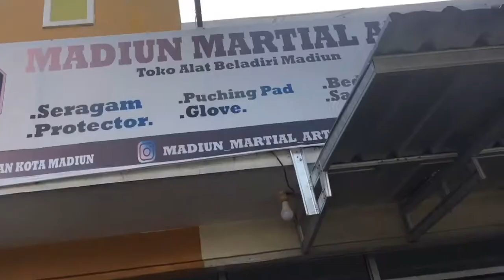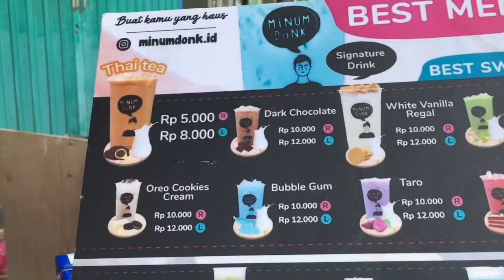MINUM DONK SUDAH ADA DI MADIUN , KALIAN WAJIB COBAIN KESINI !!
MINUM DONK CABANG CILIWUNG ADA PROMO BELI 1 GRATIS 1

Sore - sore persiapan jalan - jalan sore karo sepedahan bareng @adhisatriaa_ dee ngomongi neng ciliwung enek promo tuku siji gratis siju neng minum donk

@minumdonk.madiunciliwung enek promo pisan njajal taro karo redvelvet cuma 10k aja udah gratis thai tea jan mantul segerr taro ne juga gak paitt manis e pas

Ndang merapat neng jalan ciliwungg sak lokasi karo madiun matrial arts seng pengen cheese yo enek utowo tambahan yakult yo enek komplit pokok e
🏢 Nama : @minumdonk.madiunciliwung
🚧 Lokasi : Jalan Ciliwung No 73 ( Samping Vape ID )
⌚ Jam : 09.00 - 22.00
📊 Rasa : 94 ( 100)
💰 Harga : 5k - 10k
🚴 Gojek : Takeaway
☎ No : -